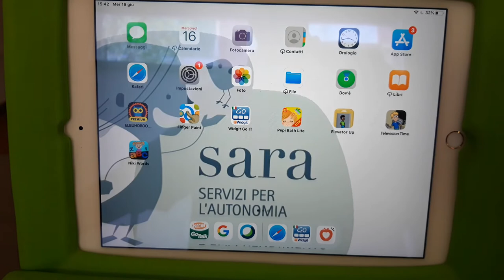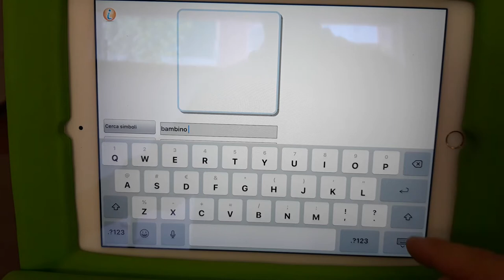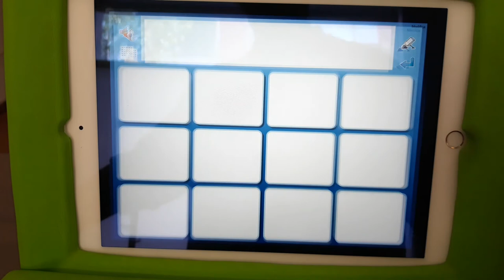AAC - accesso guidato di iPad con Widgit Go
Comunicazione Aumentativa e Alternativa
Augmentative and Alternative Communication

Widgit Go
accessibility